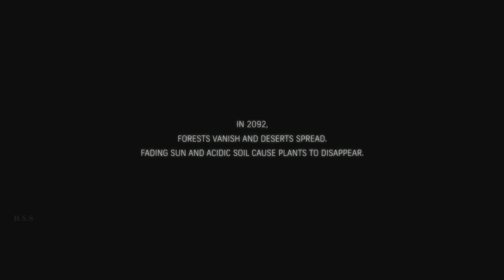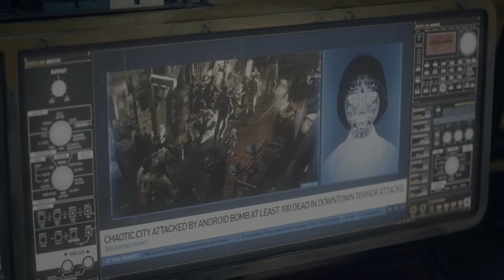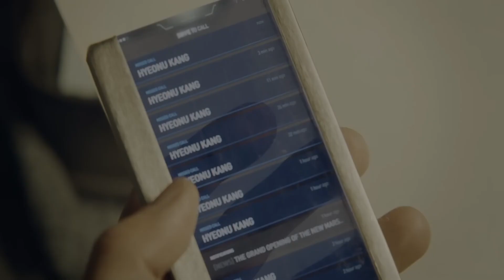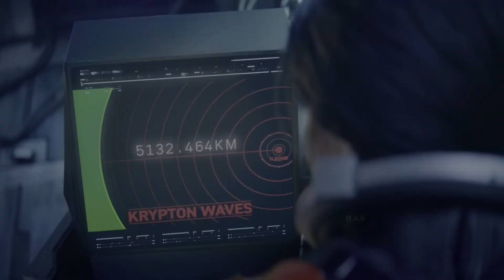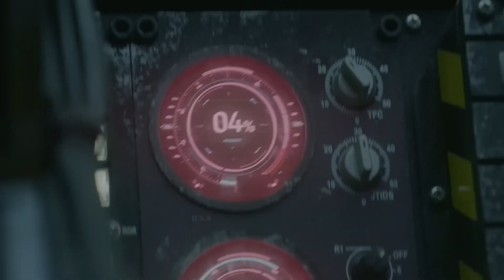Space Sweepers 2021 Movie Explained in Hindi by Bollywood silver screen.